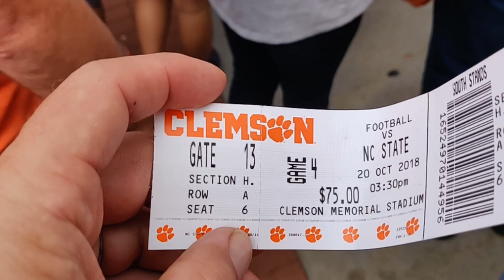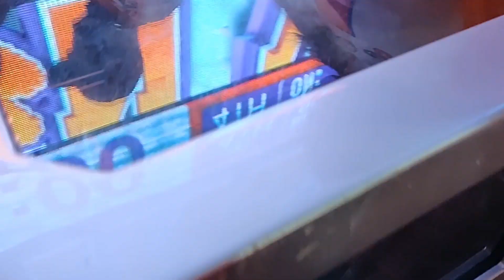Clemson Football Game Experience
Charlotte home inspector Preston Sandlin took his daughter Sarah Margaret Sandlin to a Clemson football game.  Sarah Margaret wants to go to Clemson.  They had a great time.  It was Clemsons Homecoing vs NC State